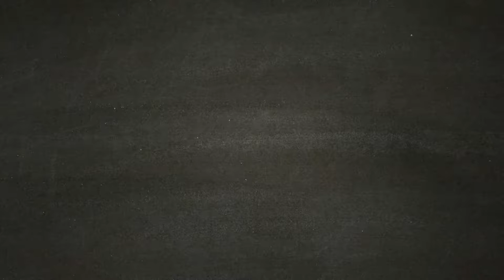Sterminarli o guarirli? - DAYS GONE [Walkthrough Gameplay ITA HD - PARTE 34]